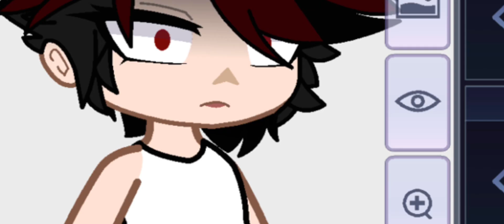Remaking Stain in Gacha Club || BNHA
Sorry for not posting for… *checks calendar* …over a month :|

I had to endure the totally not painful and exhausting experience of ✨Band Camp✨
I can no longer walk without pain :D

Anyway, I like our pc designs so I’m going to transfer those to our phone and the will probably have some videos for you. It’ll be a mix of the old designs and the new designs as I still have some videos that just weren’t posted yet for a bit, then it’ll just be these designs. :]

Ye - Stain + Izzac